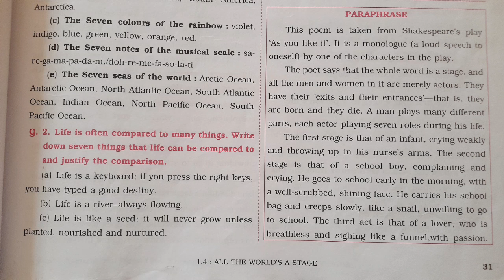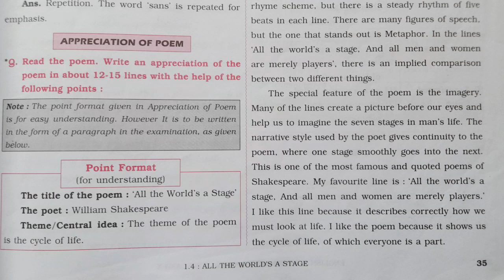Class 10th English Chapter 1.4. All The World's A Stage Navneet Digest Solutions (Maharashtra Board)